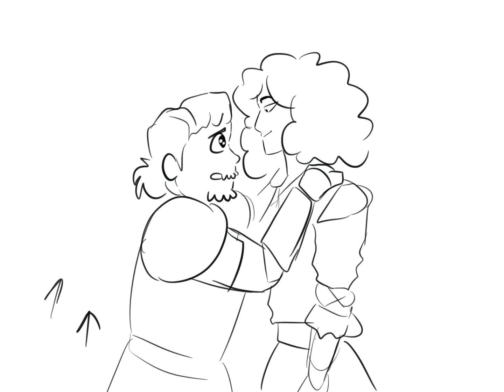Don’t tell my wife || game grumps animatic wip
I won’t finish this